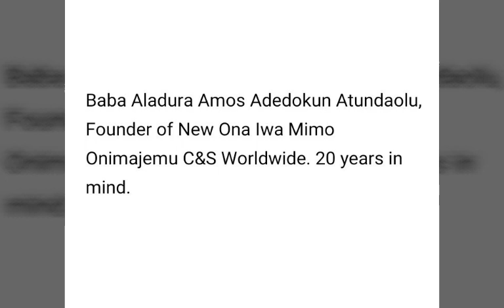Kowee (Gbami Mo De 2) Tribute to Baba Aladura Amos Atundaolu - Efulifulih Arawah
Songs composed, arranged and produced by Very Rev’d David Akinjagunla Akinadewo-Adekahunsi (Aremolekun). Album released in year 2002, in honour of the founder, New Ona Iwa Mimo Onimajemu C&S worldwide.